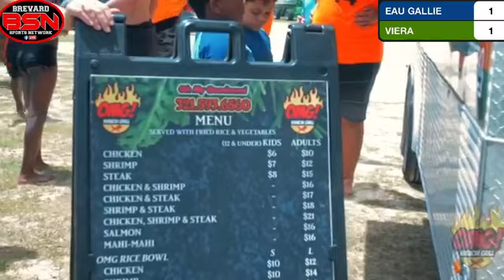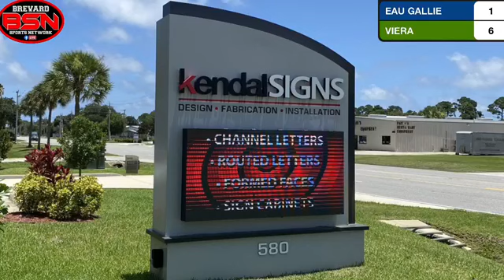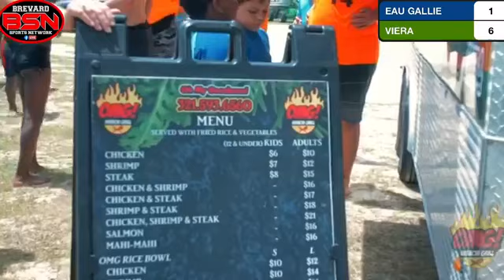4/5/22 EAU GALLIE COMMODORES 10-4 AT VIERA HAWKS 10-4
BSN, Connect Sports Consulting, Dingers Training Center BASEBALL GAME OF THE WEEK: EAU GALLIE COMMODORES 10-4 AT VIERA HAWKS 10-4

Don’t miss a great battle between two 10-4 teams.

The Commodores are 5-4 in their last nine games and are looking to finish the season strong heading into district tournament play. ￼

Eau Gallie is lead at the plate by one of the best hitters in Brevard County in SENIOR in Florida State commit,  DEAMEZ ROSS.￼

Ross is batting an amazing 550 from the leading spot. The Commodores possess a lot of power at the dish as well.

They are batting .359 as a team and come in to tonight‘s contest having scored 157 runs and 16 home runs as a team. ￼￼

The power at the plate comes from BRANDON BRAGG and RILEY JACKSON who each have for round trippers this year￼. Second baseman Kyle Gruessner leads the team with 27 RBI’s.

The HAWKS will counter with arguably one of the best pitching staff‘s in the county.

Viera’s leader on the mound is junior LUCAS GLENDINNING, who is 4-0 with a .095 ERA. He’s allowed just eight hits and two earned runs in 25 innings with 38 strikeouts.

At the plate Junior catcher ALEX SOSA leads the team in batting average (500) hits (16) and runs batted in (16).

All star shortstop EDIAN ESPINAL is also having another outstanding season. ￼he is batting .361 with two home runs, two triples a double and eight RBI’s from the top of the order.